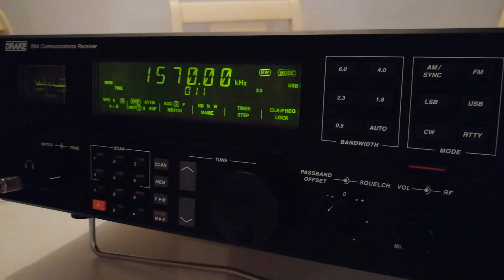MW DX 13183km 1570KHz OAU7Z Radio Carráviz (Perú/Juliaca 1,5kW)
Place of reception - Armenia. Aragatsotn region, Byurakan. 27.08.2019 ~ 02;13UTC
Transmitter power 1,5 kW, distance 13183km Az -273 °
Antenna - Beverage 250m Az - 270°. Receiver - Drake R8A